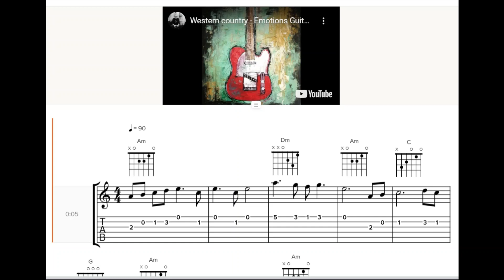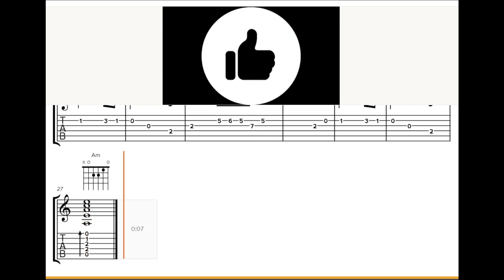Western Country - EASY GUITAR TAB - Guitar Academy Charles Fenollosa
Nivel Iniciación
Guitar Academy Charles Fenolloss
Música Charles Fenollosa